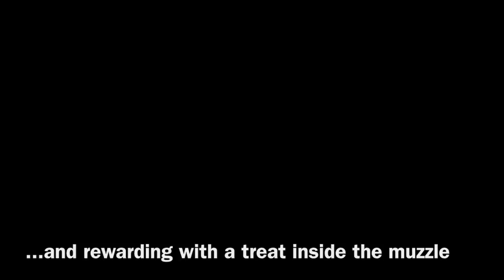Teach your dog to wear a muzzle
This video is about teaching your dog to wear a muzzle. Note that my dog has already basic obedience, he sits, drops and heels. Watch it on YouTube to see the captions.